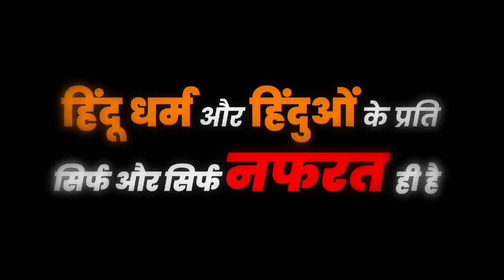राहुल गांधीची हिंदुद्वेषी मानसिकता...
१: जो लोग मंदिर जाते है ओ लड़किया छेड़ते है।

२: हिन्दू धर्म में शक्ति होती है हम उससे लड़ रहे है।

३: अपने आप को हिंदू कहने वाले लोग हिंसा करते हैं।

अशे अनेक हिंदुद्वेषी वक्तव्य राहुल गांधींच्या गलिच्छ मानसिकतेतून बाहेर आले आहेत. काँग्रेस पक्षाची मानसिकता देखील अशीच राहिली आहे हिंदूंच्या भावना दुखावणारे वक्तव्य करून नेहमीच हिंदूना आव्हान देण्याचे काम राहुल गांधी कडून केले जात आहे.

काल लोकशाहीच्या मंदिरातून जे हिंदुद्वेषी विष पसरविण्याचे काम राहुल गांधींनी केले त्या बद्दल त्यांनी हिंदूंची माफी मागावी.